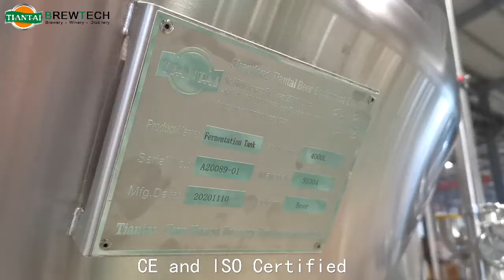4000L Fermentation tanks in Canada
4000L Fermentation tanks in Canada
Canada brewery equipment